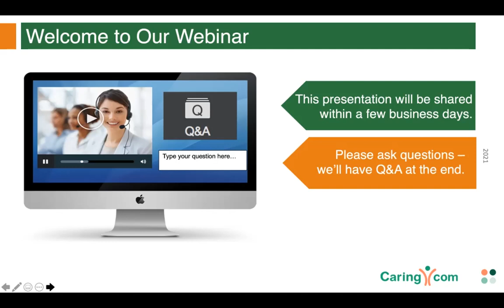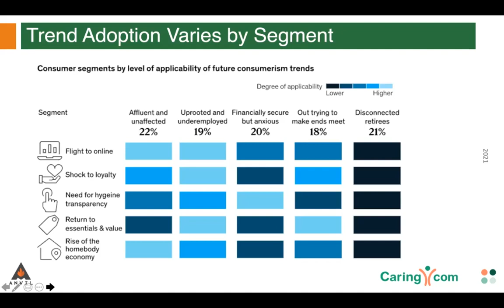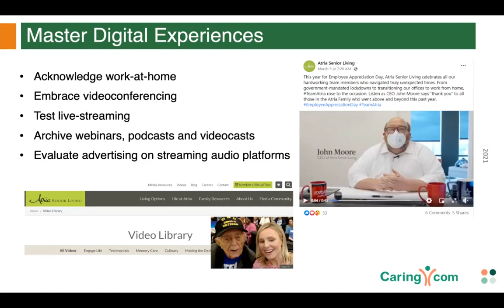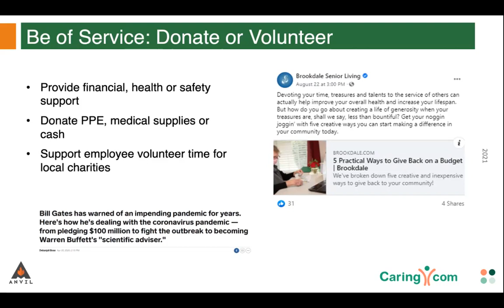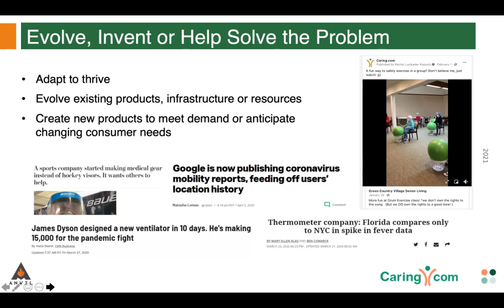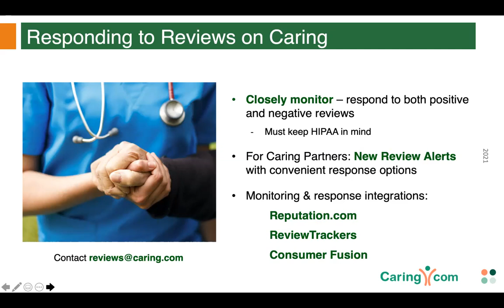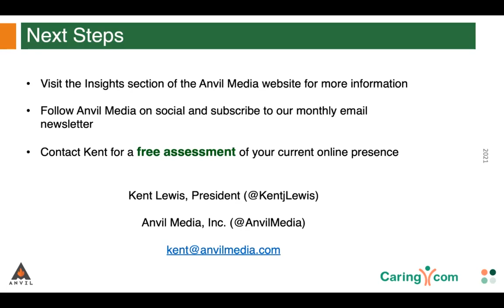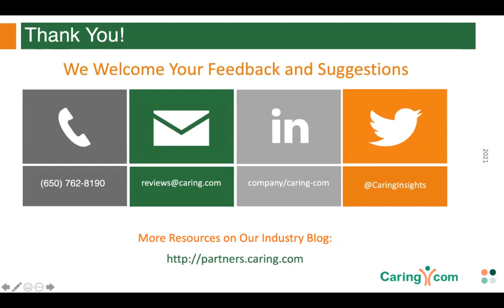Social Media Marketing for Senior Living: How to Adapt to Changing Consumer Behavior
A Digital Marketing Academy webinar presented by Caring.com on Thursday, March 18, 2021 for senior living executives interested in social media marketing, particularly in the COVID-19 era. Featuring insights from Kent Lewis of Anvil Media and Caring's director of industry marketing, Denise Graab. The webinar includes consumer behavior trends and how they've shifted since 2020, and provides 10 post-pandemic social media strategies, including the importance of online reviews.